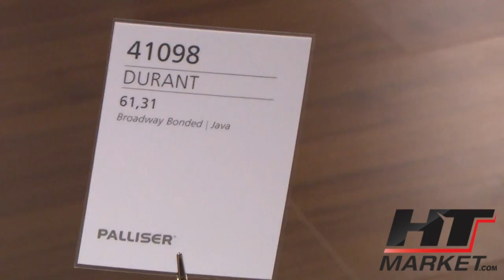Theater Sectional Palliser Durant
Shown here is a sofa and recliner the durant sectional can be configured many ways to fit your room setting or home cinema.  HTmarket.com carries the full line of Palliser home theater sectionals.  Click into our web site for more details.